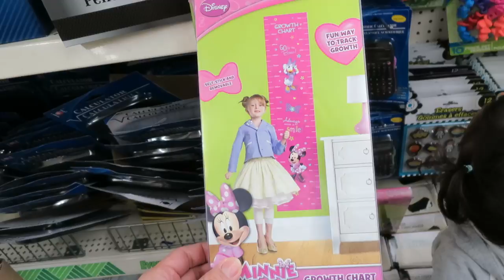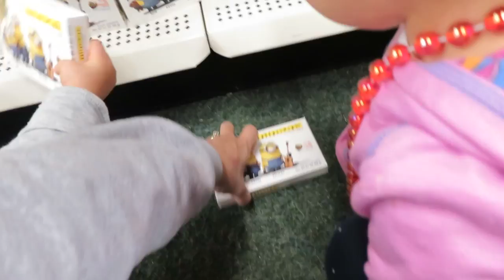PRANKING HUBBY! - February 16, 2016 - ItsJudysLife Vlogs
Judy's Links

Benji's Links

Vlog Camera We Use:

Blendtec Blender